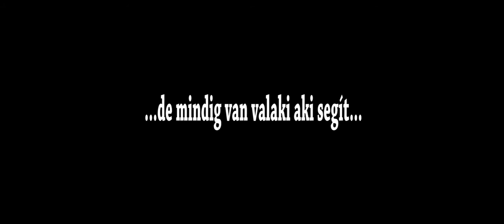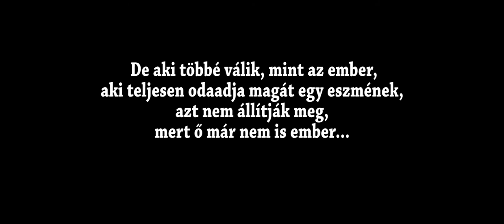A mi bajnokaink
Bepillantás a Debreceni Búvárklub uszonyosúszóinak életébe